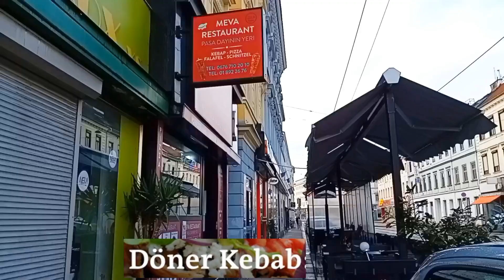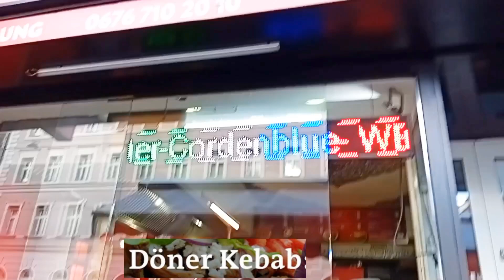Döner Kebab Vienna - MEVA Restaurant 1150 Wien